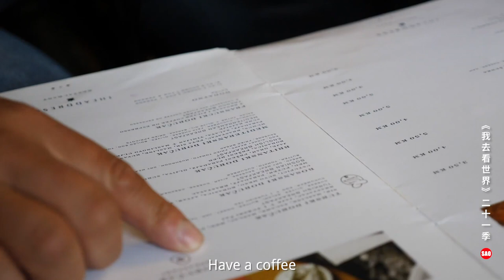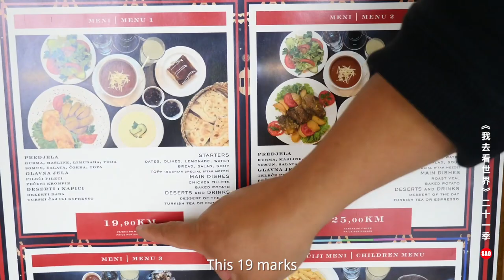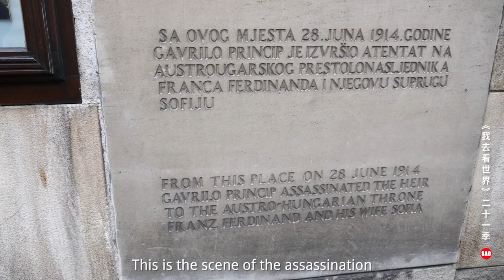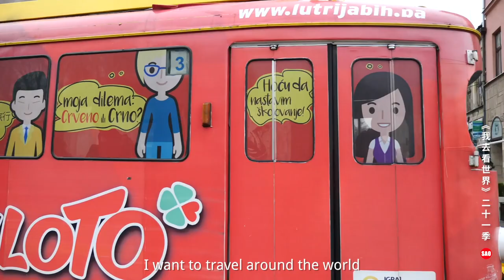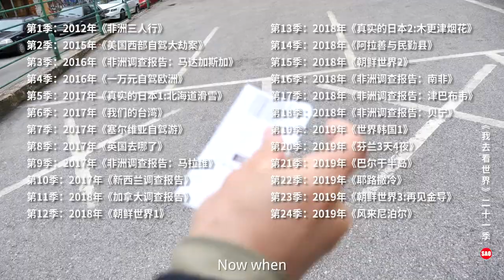Balkans Episode59: The streets of Bosnia and Herzegovina, crazy pigeons, beautiful women.